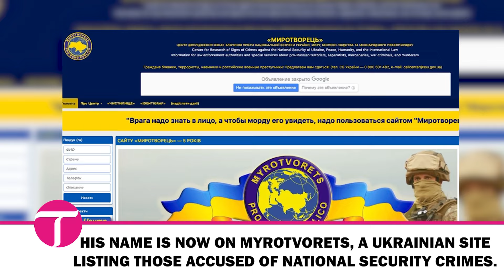Kanye West declared 'enemy of Ukraine' after controversial Moscow visit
Kanye West, known for his controversial decisions, has taken his polarizing disposition internationally.

The 47-year-old rapper was recently named an “enemy of Ukraine” following a trip to Moscow.

Ye visited Moscow to celebrate the birthday of Gosha Rubchinsky, a fashion designer for Yeezy, despite the ongoing war between Russia and Ukraine, which began with the invasion in February 2022.

As a result, his name now appears on Myrotvorets, a website established by Ukrainian politician George Tuka.

The site lists individuals who are believed to have committed crimes against Ukraine's national security, peace, human security, and international law.

The description of West on the website, translated to English, reads, “Propaganda of war. Visit to the capital of the occupiers during the invasion of the sovereign territory of Ukraine. The money spent by Ye in the so-called Moscow by taxes will be spent on the murder of civilians of Ukraine. Hidden support for aggression and murder of civilians of Ukraine.”

He joins other notable figures such as boxing legend Roy Jones Jr., former Pink Floyd member Roger Waters, and actor Steven Seagal.

Kanye's visit to Moscow was highly publicized, drawing crowds of fans eager to meet him outside his hotel.

He was seen spending time on a yacht and taking the Moscow Metro.

Rumors circulated that he planned to host a large concert, though this has not been confirmed by Ye or the Moscow government.

Another rumor suggested he intended to meet with President Vladimir Putin, but no evidence of such a meeting has surfaced.

This potential meeting would not be entirely surprising, as Ye has previously compared himself to the Russian leader.

“Culture is an oil,” he told Drink Champs in 2022. “Culture is an energy, and I’m the king of culture for the past 20 and the next 2,000 years.” He also referred to himself as “Young Putin.”

In addition to his controversial international actions, West has faced several lawsuits in recent months.

Most recently, he was accused of creating a hostile work environment and referring to his employees as “new slaves.”